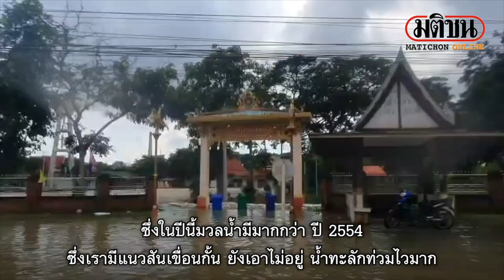น้ำท่วมสุพรรณยังน่าห่วง แม่น้ำท่าจีนยังมีปริมาณมาก : Matichon Online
เมื่อวันที่ 21 ต.ค. สถานการณ์น้ำท่วมสุพรรณบุรี แม่น้ำท่าจีนยังเพิ่มสูงต่อเนื่อง ชาวบ้านที่อาศัยริมน้ำได้รับความเดือดร้อนหนักต้องใช้เรือสัญจรOfficial Matichon Online